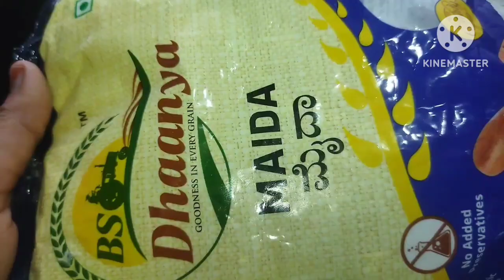Kachori/aalu kachori /yummy kachori /how to make easy step by step kachori#like#subscribe#coment#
Aalu kachori
maida
oil
water
potato staffing